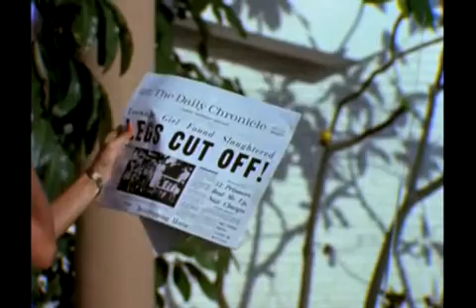What Do You Consider Unusual?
Music video by: Mr Tyler and John Putman.